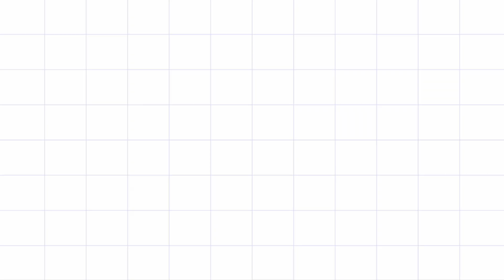Diwali special village lifestyle flowers padi kollam Easy rangoli Beautiful super rangoli muggulu